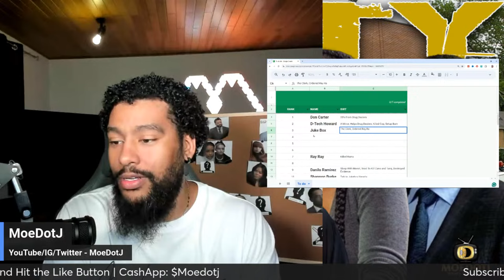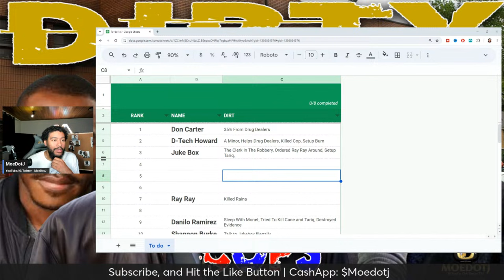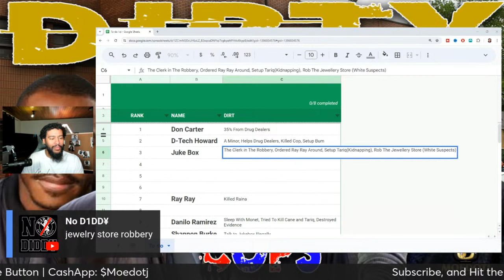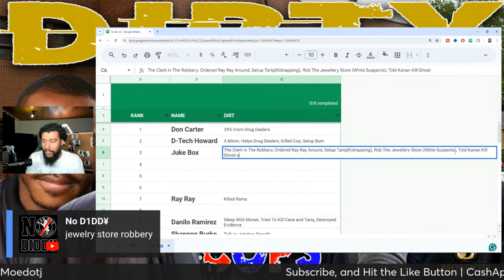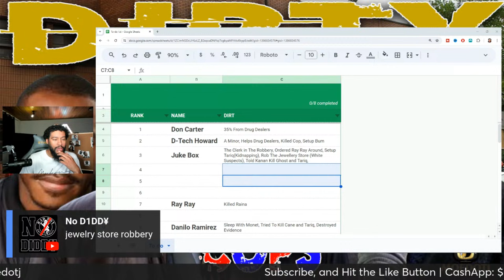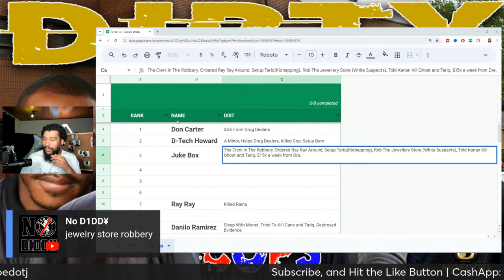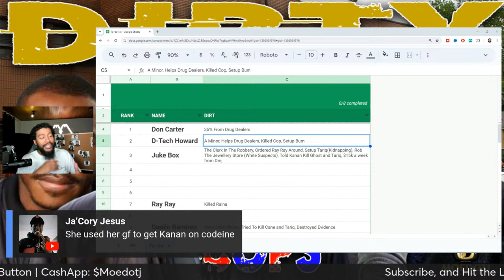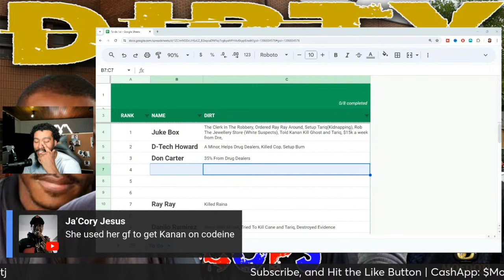Jukebox Was The Dirtiest Cop In The Power Universe